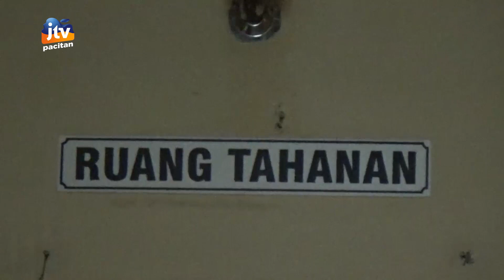Residivis Kembali Berulah, Edarkan Sabu Di Pacitan